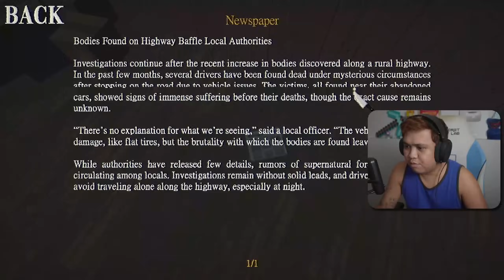Stop Chasing Me! | The Straw Man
non stop habulan is real!